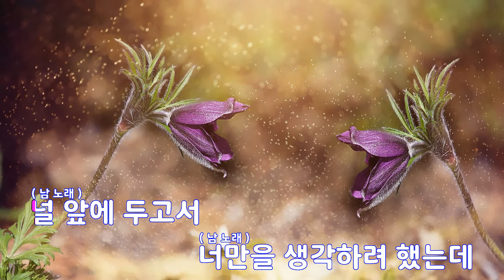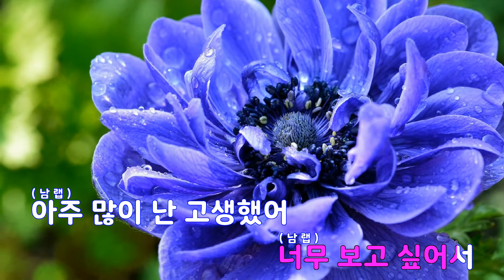[은성 반주기] 이미나에게로(Remix) - 임창정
이미나에게로(Remix) - 임창정
작사 ː 임창정, 작곡 ː 임창정